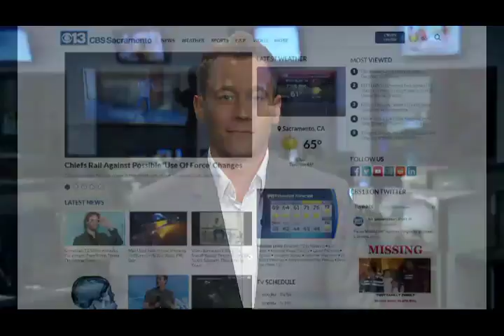2 p.m. CBS13 Update 4/10/2018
Here's your minute-long news update.